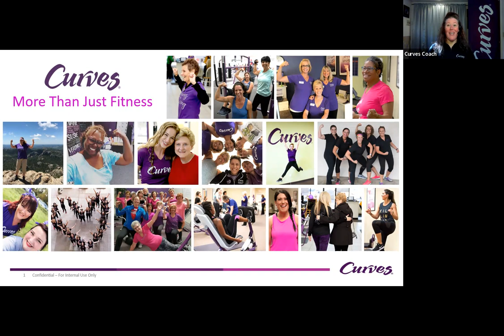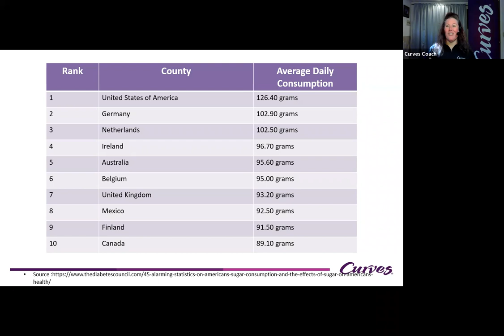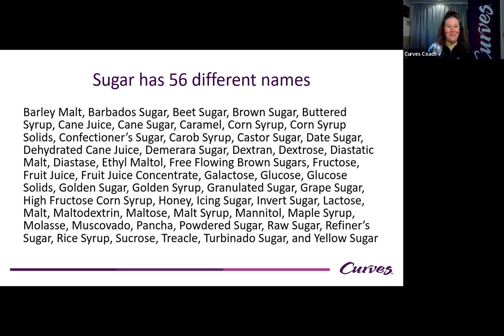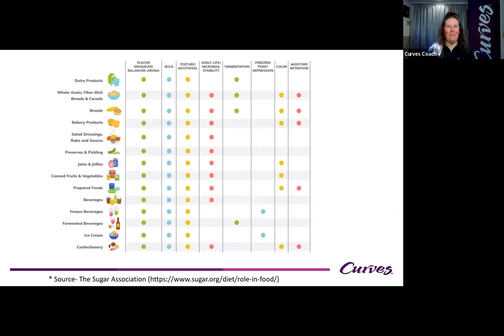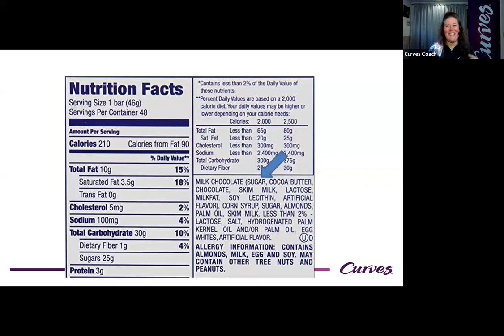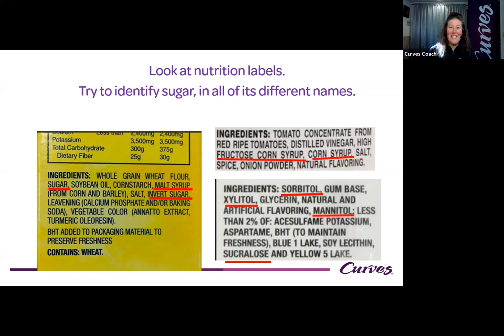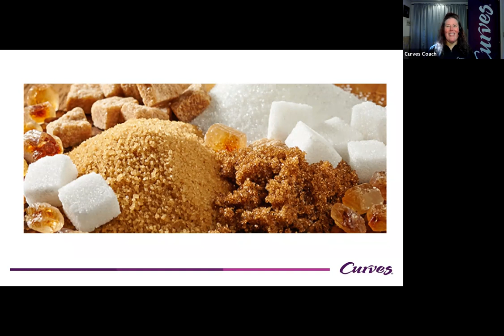How to Avoid Hidden Sugars - Women's Health & Wellness | Curves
Hidden sugars are everywhere. To avoid them, you need to know what to look for. Learn more in this recording from our free Info Session.

We take a closer look at this topic in our article, 'Steer Clear of Hidden Sugar—Foods to Avoid for Better Health'.

The Curves workouts for women are convenient and efficient, combining strength training and cardio plus stretching to strengthen your whole body in just 30 minutes. Learn more about Curves clubs and workouts

Can't make it to your local Curves Club?